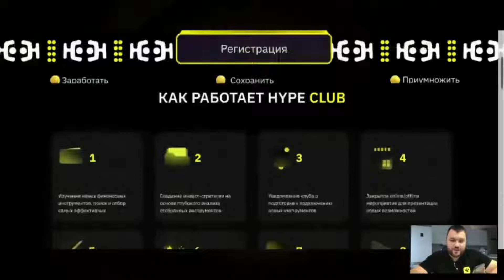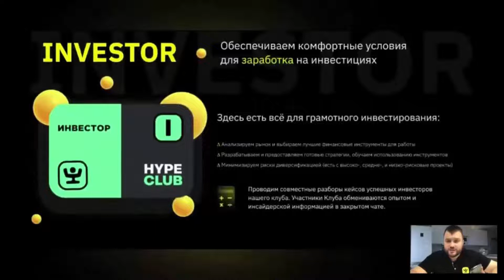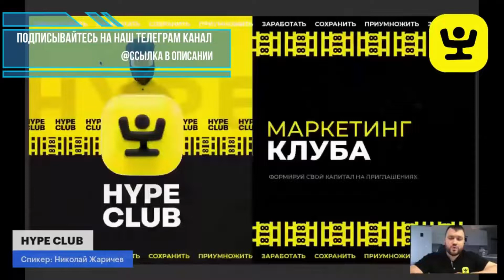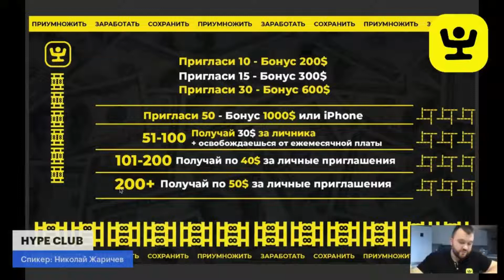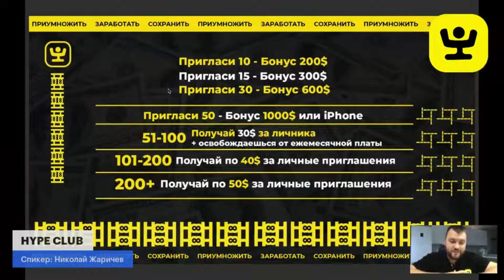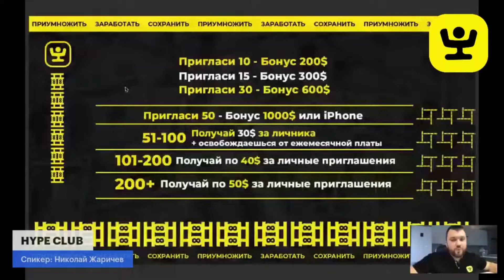HYPE CLUB ЗАКРЫТЫЙ КЛУБ ИНВЕСТОРОВ ОТ СОЗДАТЕЛЕЙ PRO100GAME И ЖИВОЙ ОЧЕРЕДИ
✅Регистрация ▶Telegram канал (В этом Телеграм чате будут публиковаться обучающие видео, бонусы и новости касательно данного проекта)

HYPE CLUB - Закрытое сообщество инвесторов от создателей  Pro100Game и Живая Очередь.

«HYPE CLUB» - это ваш проводник в мир инвестиций, это то место, где вас будут обучать финансовой грамотности и давать в пользование только лучшие инструменты на рынке👌
Вы будете точно знать в какой компании безопасно инвестировать.

У Вас сейчас есть возможность присоединиться и зарабатывать вместе с нами.

(В этом чате будут публиковаться обучающие видео, бонусы и новости касательно данного проекта)

✅Cлышали про нашумевшую "Живую Очередь"? Да-да, про тот самый пассивный доход без приглашений: 💎 Суть в том, что вы занимаете место в "живой очереди", и все по очереди получают деньги и призы. Кто раньше занял место - тот и быстрее всё получил.

⚠️ Но там есть серьезные нюансы!
✅ 90% новичков ТАКИЕ ошибки совершают, что движения по "очереди" не происходит!
✅ Я разобрался с тем, как эффективнее в этот проект заходить, и на эту тему пройдет специальный эфир, подключайтесь прямо сейчас!👇

🔴 Важно зайти как можно раньше! Очень важно присутствовать именно на прямом эфире,  чтобы повторять все шаги! Смотрите с компьютера, чтобы повторять все действия и уже завтра у вас будут и партнеры и доход с проекта

"Живая очередь" самый мощный финансовый инструмент в формате финансовой игры с очень крутыми и дорогими призами!

💰 Лавина постоянных переливов для новичков, только вошедших в команду и не умеющих работать и приглашать партнеров!

🧨 НЕ ПРОСПИ!!!

Авто Программа ИНВЕСТИРУЙ  0,017 BTC  ПОЛУЧИ +3,645 BTC = 🚘 АВТОМОБИЛЬ + 🏠 КВАРТИРА НА СДАЧУ  🎁
ПОЛУЧИ АВТОМОБИЛЬ 🚘 ▶️ ◀️ 🏠 + КВАРТИРУ в подарок 🎁